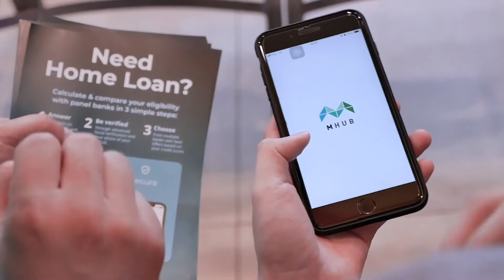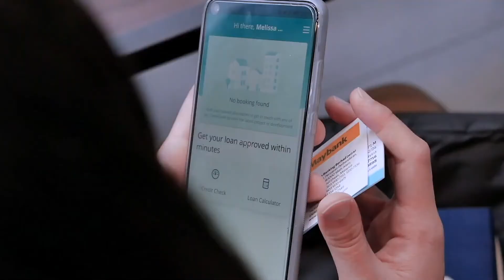MHub's Why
𝗢𝗨𝗥 "𝗪𝗛𝗬" 𝗞𝗘𝗘𝗣𝗦 𝗨𝗦 𝗢𝗡 𝗧𝗥𝗔𝗖𝗞

" 𝘌𝘷𝘦𝘳𝘺 𝘤𝘰𝘮𝘱𝘢𝘯𝘺 𝘬𝘯𝘰𝘸𝘴 𝘞𝘏𝘈𝘛 𝘵𝘩𝘦𝘺 𝘥𝘰.
𝘚𝘰𝘮𝘦 𝘬𝘯𝘰𝘸 𝘏𝘖𝘞 𝘵𝘩𝘦𝘺 𝘥𝘰 𝘪𝘵.
𝘗𝘳𝘦𝘤𝘪𝘰𝘶𝘴 𝘧𝘦𝘸 𝘬𝘯𝘰𝘸 𝘞𝘏𝘠. "

That's taken from Simon Sinek's book "Start With Why"
The leaders who've had the greatest influence in the world all think, act, and communicate the same way — and it's the opposite of what everyone else does.

As an organization, we've had to make many hard decisions with our partners, product, and people. And we realize it's our shared values that not just keep us on track, but fuel us to greater heights.

Sometimes the choices we make seem contrary to popular opinions. Sometimes it will make us look crazy. But that's okay.

Once we understand our "why" and learn to articulate it, we become laser-focused on being the best version of ourselves.